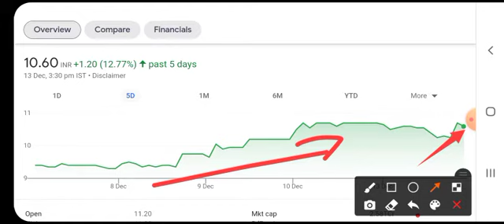JP ASSOCIATES SHARE LATEST NEWS| JP POWER |JP GROUP